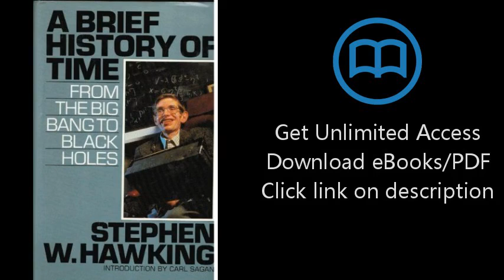Download A Brief History of Time: From the Big Bang to Black Holes PDF